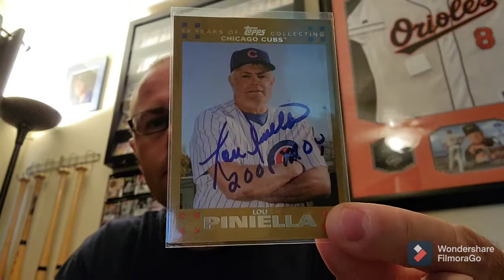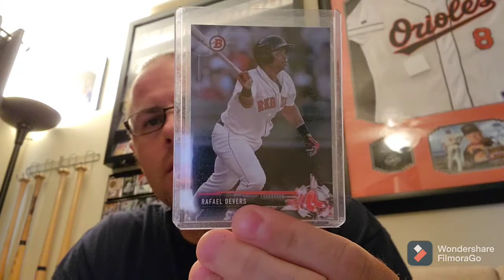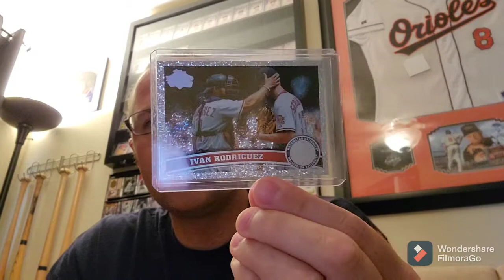TTM and LCS Pick Ups